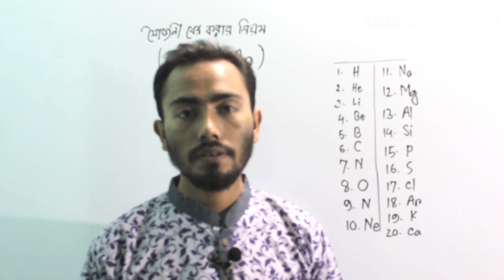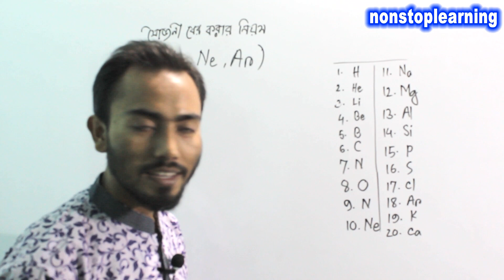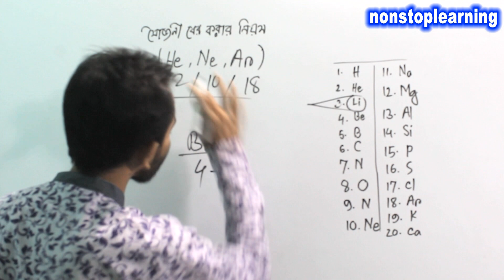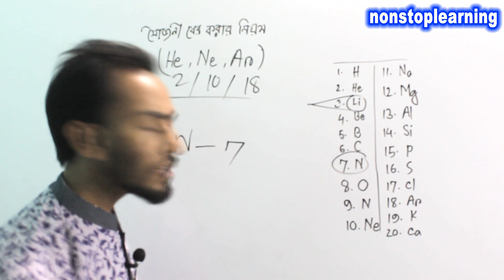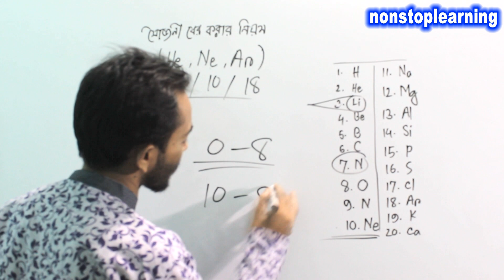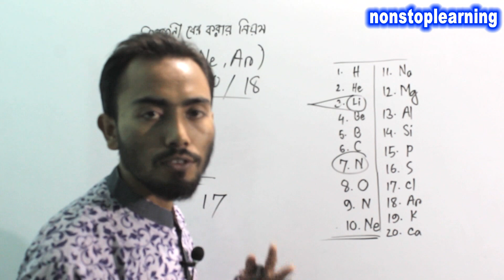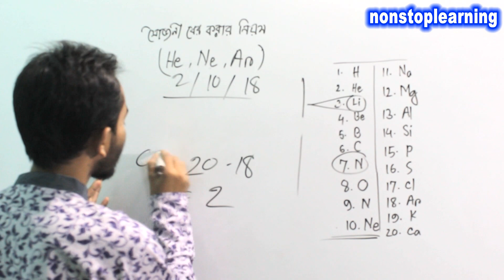নিষ্ক্রিয় মৌলের সাহায্যে যোজনী মনে রাখার কৌশল HSC-SSC-JSC || Chemistry Periodic table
EASY METHOD
Instruction: Tarajul Islam
Subject

niskriomolo
easy tricks ssc chemistry
electron binnas

HSC Comilla Boarrd 2015 Creeaative probblem Solution Chapter Vector Exam For 2018

It is very easy for all students to highlight their problems and offer solutions and will be able to take.Whoever can ask questions about education and we will be able to answer him correctly.

বাংলাদেশের এই প্রথম আমরাই এনেছি ... অনার্স এর পদার্থবিজ্ঞান বিভাগের সকল বিষয়ে বাংলা ভার্সন ক্লাস ।তাই বেশি বেশি ভিডিও পেতে আমাদের চ্যানেলটিতে সাবস্ক্রাইব করুন এবং আমাদের NonstopLearning পরিবার কে ইউনিক ভিডিও তৈরি করতে উৎসাহ দিয়ে সাহায্য করুন ।